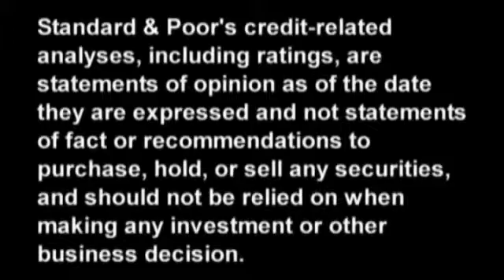Latin America Monday Morning Roundup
Covering noteworthy research produced by S&P analysts in the region, "Latin America Monday Morning Roundup" provides investors with a quick credit overview to start their week. Director Jose Coballasi hosts this weekly segment of CreditMatters TV.